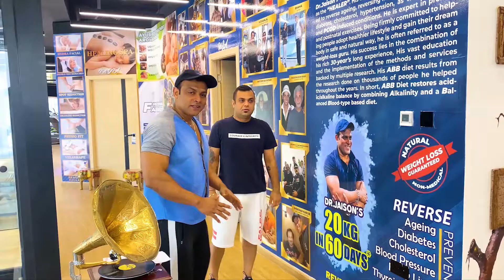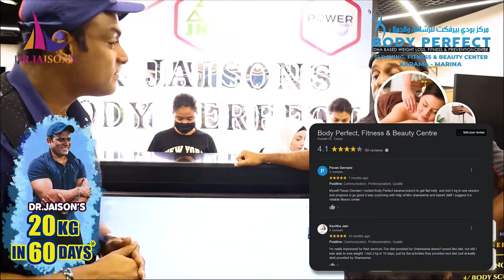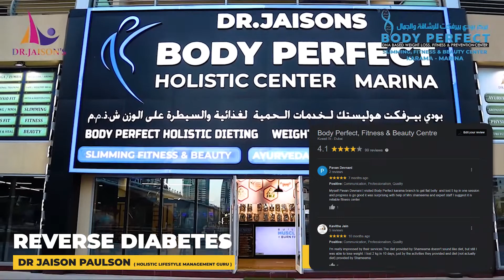WEIGHT LOSS GUARANTEED DR JAISON'S PROGRAMS | REAL PEOPLE | REAL RESULTS | REAL REVIEWS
𝐖𝐀𝐋𝐊-𝐈𝐍 𝐓𝐎 𝐁𝐎𝐃𝐘 𝐏𝐄𝐑𝐅𝐄𝐂𝐓 𝐇𝐎𝐋𝐈𝐒𝐓𝐈𝐂 𝐂𝐄𝐍𝐓𝐄𝐑 𝐃𝐔𝐁𝐀𝐈 𝐌𝐀𝐑𝐈𝐍𝐀 / 𝐁𝐎𝐃𝐘 𝐏𝐄𝐑𝐅𝐄𝐂𝐓 𝐒𝐋𝐈𝐌𝐌𝐈𝐍𝐆 𝐂𝐄𝐍𝐓𝐄𝐑 𝐊𝐀𝐑𝐀𝐌𝐀 / 𝐏𝐎𝐖𝐄𝐑 𝐆𝐘𝐌 𝐊𝐀𝐑𝐀𝐌𝐀

𝗟𝗢𝗦𝗘 𝗪𝗘𝗜𝗚𝗛𝗧, 𝗚𝗘𝗧 𝗙𝗜𝗧, 𝗠𝗔𝗞𝗘 𝗠𝗢𝗡𝗘𝗬.!!

𝗟𝗜𝗩𝗘 𝗛𝗘𝗔𝗟𝗧𝗛𝗬 - 𝗟𝗜𝗩𝗘 𝗛𝗔𝗣𝗣𝗬 ❤️

𝗛𝗘𝗔𝗟𝗧𝗛 - 𝗪𝗘𝗔𝗟𝗧𝗛 - 𝗛𝗔𝗣𝗣𝗜𝗡𝗘𝗦𝗦 😍

BODY PERFECT HOLISTIC CENTER DUBAI MARINA OFFERS YOU AMAZING SLIMMING & WELLNESS TREATMENTS

SLIMMING TREATMENTS:
# FAT FREEZING
# BODY SCULPTING
# RF &  DETOX
# VELA-SHAPE
# BRAZILIFT & OTHER SLIMMING TREATMENTS

WELLNESS TREATMENTS:
# AYURVEDA
# AROMA
# PAIN RELIEF
# LYMPHATIC DRAINAGE TREATMENTS
# WEIGHT LOSS MASSAGE

~LOSE WEIGHT - GET FIT AND BE PART OF DUBAI FITNESS CHALLENGE~WIN 10,000 OF WORTH GIFT VOUCHERS!!

BODY PERFECT HOLISTIC DIETING & WEIGHT CONTROL SERVICES LLC, DUBAI MARINA.

weightloss goals